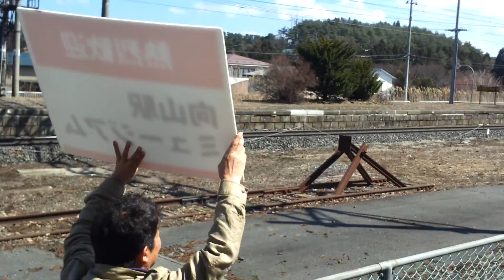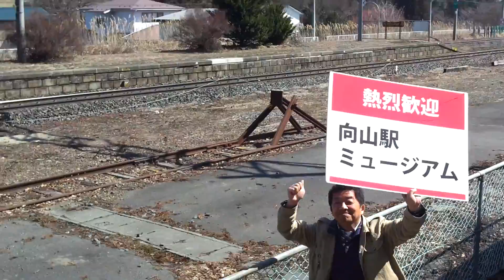2013.3.23向山駅ミュージアムで電車を見送り1